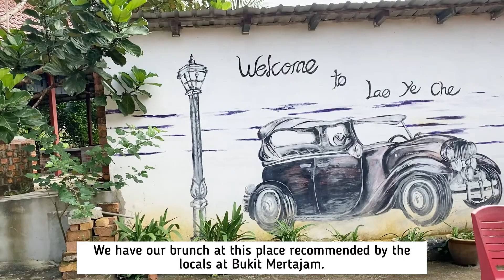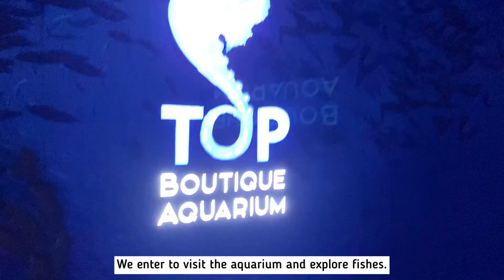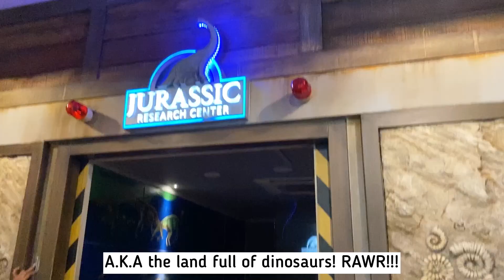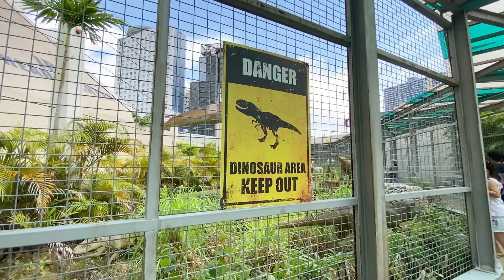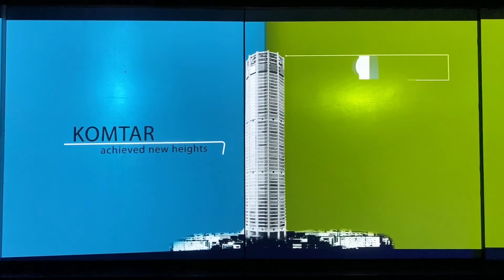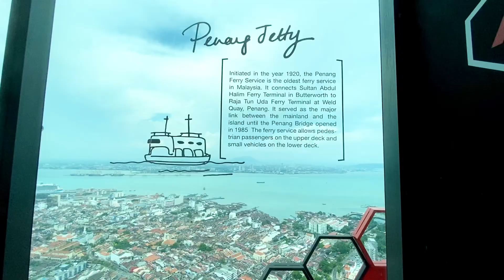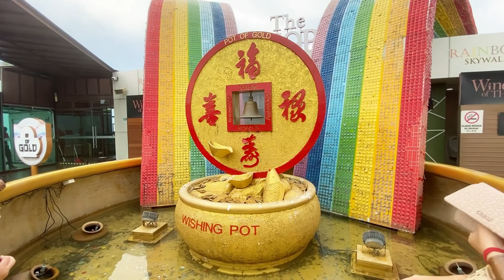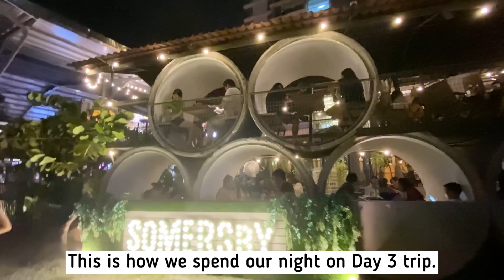Penang#3 -KOMTAR The Top,Aquarium,Jurassic Research Center,City Camp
0:15 We start our day 3 at the famous restaurant spot at Bukit Mertajam. It was strongly recommended by the locals. My most favourite dish is the Curry Seafood Loaf despite I am not a strong fan of spicy food. Fortunately the curry is not very spicy.
Lao Ye Che Restaurant 老爷车饮食休闲馆
Jln Sungai Lembu, 14000 Bukit Mertajam, Pulau Pinang

1:10 We visit The Top, a new tourist attraction filled with many adventures including Rainbow Skywalk & Obervatory Deck, Jurassic Research Centre and Top Boutique Aquarium. Experience the underwater adventure by getting close with marine and fishes. There are so many marine species to learn and discover. After, we head to Jurassic Research Centre to experience the real-time dinosaurs world. We discovered the mysteries of the creatures and experience the life sizes of dinosaurs. Rainbow Skywalk & Obervatory Deck is a place where you get out of your comfort zone by confronting your fears of height. It is located at level 65 of KOMTAR building. Try to stand on top of the glass walkway, experience the walking on air 816 feet above sea level. It offers stunning seamless views of George Town and beyond.
The TOP Penang, Theme Park Penang

10:23 We have dinner at City Camp food court. It is filled with various cuisines with so many food choices available. This is the place where you chill with people while enjoy beers and cuisines. The theme of the food court is glamping, a luxurious form of camping with aesthetic ambiance and facilities.
City Camp 露营城
Lot 3922, Lorong Berjaya Baru 2, Taman Berjaya Baru, 14000 Bukit Mertajam, Pulau Pinang